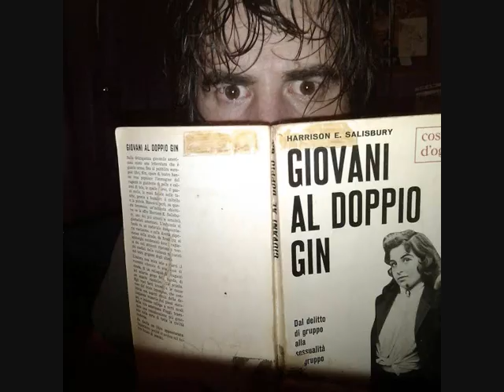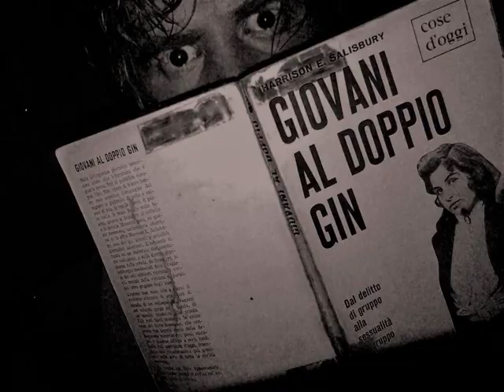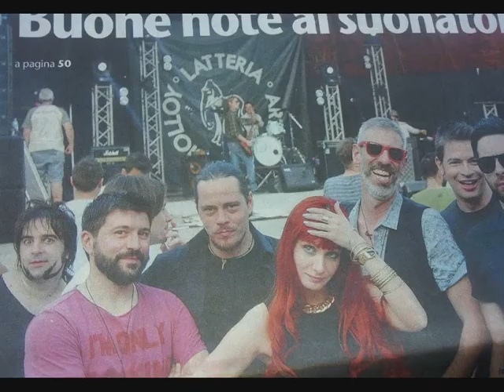THE GIOVANI AL DOPPIO GIN The Watt from Pedro Show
THE GIOVANI AL DOPPIO GIN
              The Watt from Pedro Show
è un programma radiofonico musicale e un podcast condotto dal bassista , cantante e cantautore Mike Watt